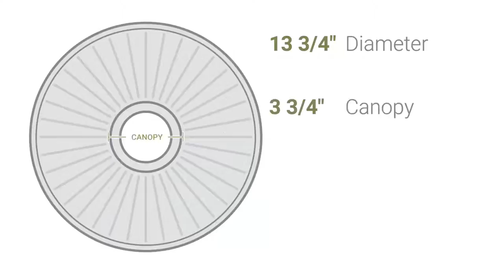Ekena Millwork CM13MO 13 3/4"OD x 1"P Monique Ceiling Medallion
Ekena Millwork CM13MO 13 3/4"OD x 1"P Monique Ceiling Medallion (Fits Canopies up to 3 3/4")